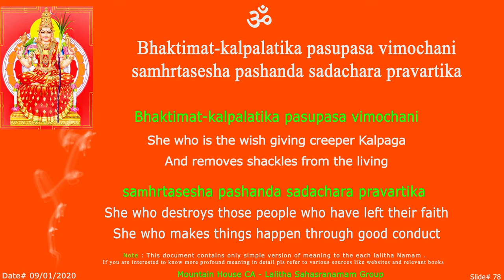LS Bhakti Sloka - 78